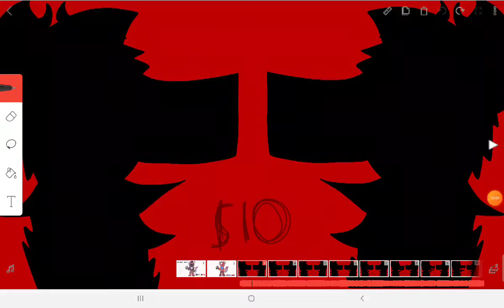Wip that will probably get finished today